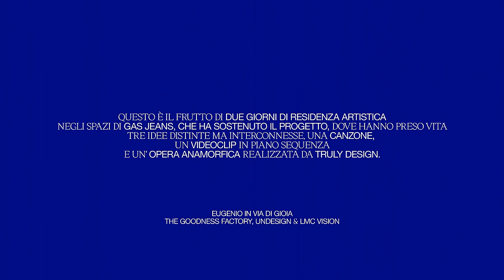Eugenio In Via Di Gioia - Non vedo l’ora di abbracciarti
Segui gli Eugenio in Via Di Gioia su

Direttore di produzione: Andrea Abbrancati
Regia: Giorgio Blanco
DOP: Alessandro Mattiolo
Operatore Ronin: Vito Custodero
1AC: Davide Pasian
Gaffer: Federico Calvaruso
Video installazione: Riccardo Franco-Loiri
Colorist: Niccolò Conterno
Stylist per GAS Jeans: Gianluca Zappoli
Produzione artistica: Vittorio Cosma ed Eugenio in Via Di Gioia
Hanno suonato: Stefano Colosimo (tromba), Vito Scavo (trombone), Matteo Mandurrino (Violino), Chiara Di Benedetto (Violoncello)
Sound Engineer: Enrico “Lillo” Dadone
Mix e Master: Edoardo Campia, Fabio Arciglione

Il filmato contiene marchi e prodotti per fini commerciali

Music video by Eugenio In Via Di Gioia performing Non vedo l’ora di abbracciarti.